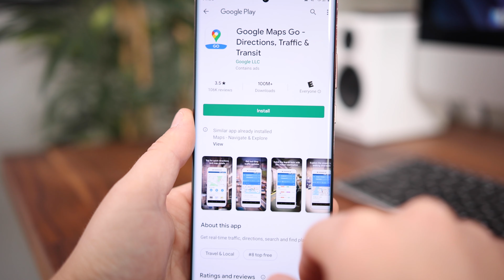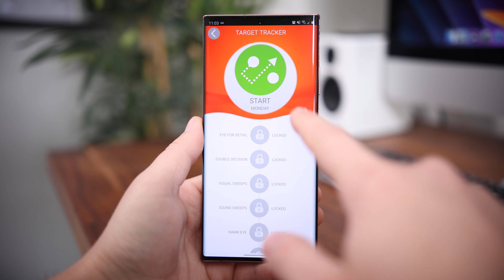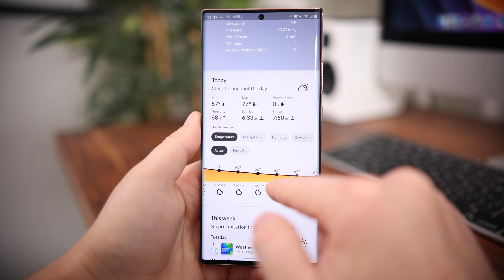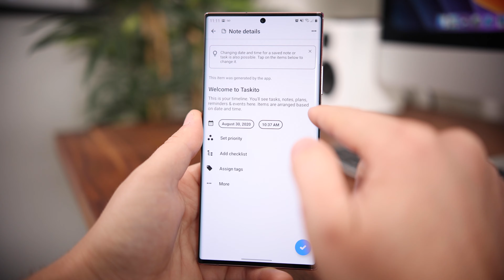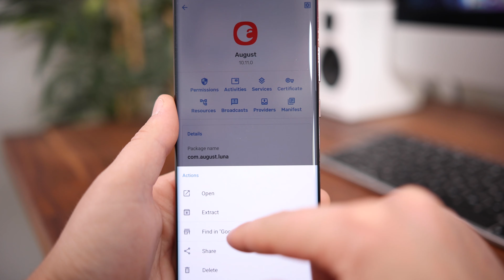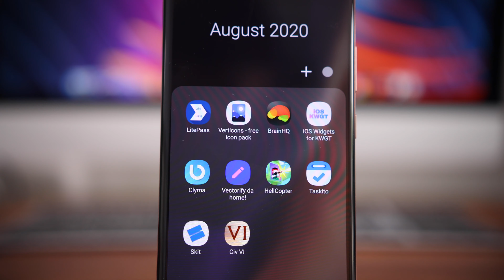Top 10 Android Apps of August 2020!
We've compiled a top 10 list of our favorite Android apps to hit the Play Store in August 2020. The apps highlighted in this video include BrainHQ, LitePass, Civilization VI, HellCopter, Clyma Weather, Verticons, Skit, iOS Widgets for KWGT, Taskito, and Vectorify da Home. Which app is your favorite?